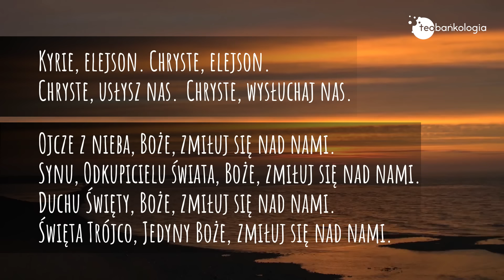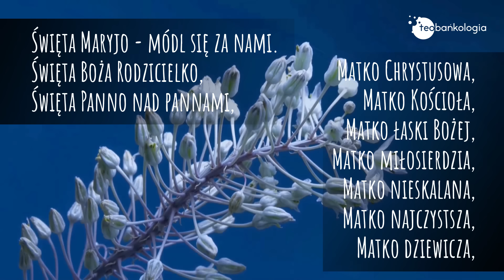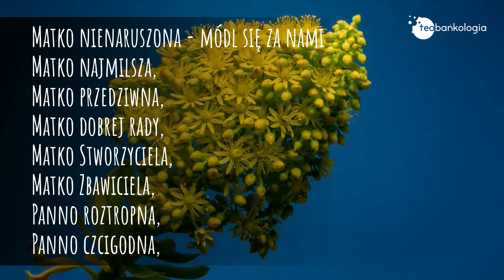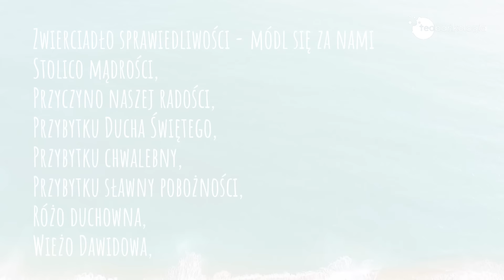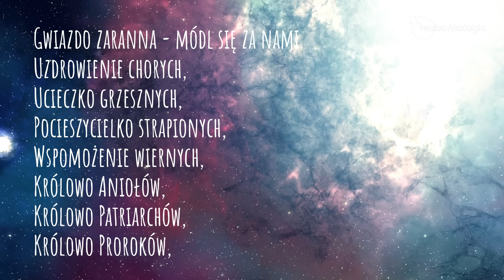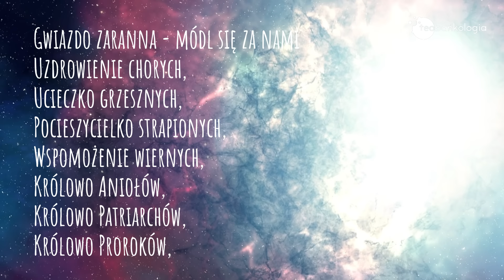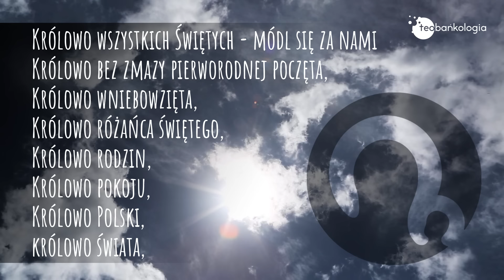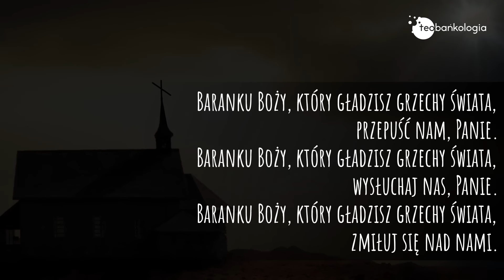Śpiewana Litania Loretańska, wyk. Aleksandra Nawrot i Natalia Szczoczarz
Teobańkologia zaprasza do wysłuchania nagrania Litanii Loretańskiej w wykonaniu Aleksandry Nawrot i Natalii Szczoczarz.

Ta pięknie śpiewana podczas nabożeństwa majowego modlitwa ma zachęcić nas do wzywania wstawiennictwa i opieki Matki Bożej w każdej ważnej chwili naszego życia. Nieśmy do kochającego Ojca przez ręce Maryi nasze radości, zmartwienia i troski, pozwalając Jej zbliżać nas do Jezusa.

Litania Loretańska powstała we Francji prawdopodobnie już w XII w. Modlitwa swoją nazwę zawdzięcza włoskiej miejscowości Loreto, gdzie była bardzo popularna. W Polsce pierwsze nabożeństwa majowe odnotowali w 1838 r. w Tarnopolu jezuici. Dziś są one popularne w każdym zakątku naszego kraju.

Szczególnie w maju chcemy wspólnie z Wami wzywać wstawiennictwa Matki Bożej, modląc się słowami Litanii Loretańskiej i różańcem. Zachęcamy Was do udostępniania nagrania bliskim i znajomym. Niech Maryja wstawia się za nami, przedstawiając nasze ważne sprawy dobremu i kochającemu Ojcu.

Aranżacja: Jan Surma
Śpiew: Aleksandra Nawrot, Natalia Szczoczarz
Realizacja warstwy instrumentalnej: Jan Surma